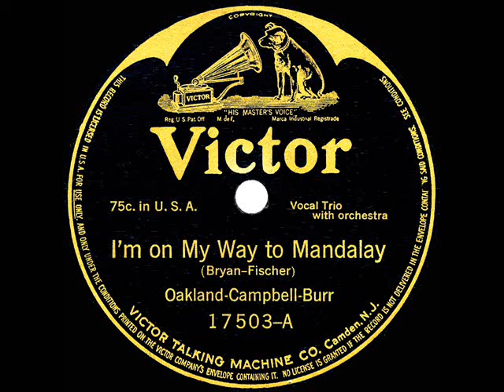1913 Will Oakland, Albert Campbell & Henry Burr - I’m On My Way To Mandalay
Long-ago transfer from Victor 17503 - I’m On My Way To Mandalay (Alfred Bryan-Fred Fisher) by Oakland-Campbell-Burr, recorded in Camden NJ November 18, 1913